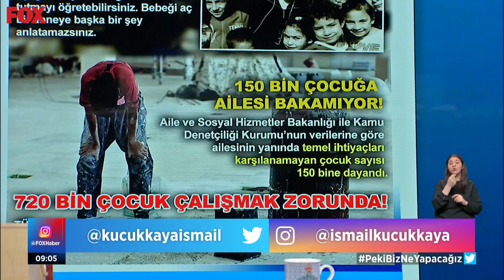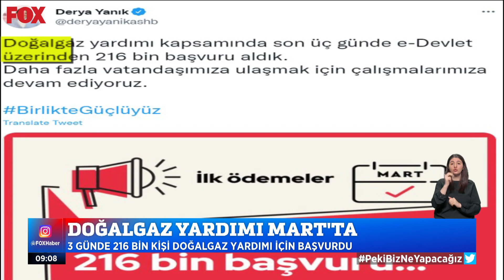Fatura yükü artıyor! 23 Şubat 2022 İsmail Küçükkaya ile Çalar Saat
Doğalgaz faturalarına karşı tüketiciler formül arayışında... 23 Şubat 2022 İsmail Küçükkaya ile Çalar Saat öne çıkan haber videoları yayında hemen izle!

23 Şubat 2022 İsmail Küçükkaya ile Çalar Saat öne çıkan haber videoları yayında hemen izle!